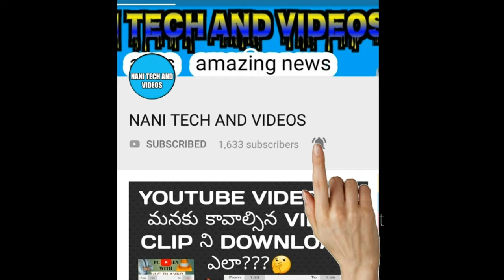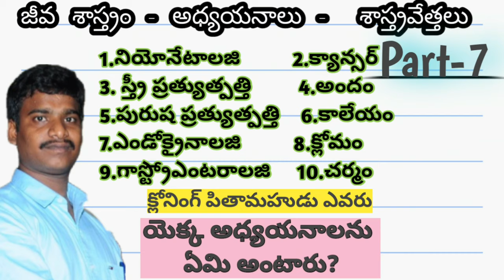వివేకానంద జీవిత చరిత్ర | ప్రపంచ సర్వమత సమ్మేళనం | చికాగో సమావేశం | nani History classes